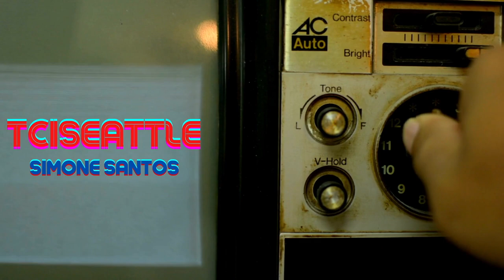SPIRIT IMAGES CAPTURED ON TV (Transimagem/Psicoimagenes/Transimage) RL109 - TCISEATTLE-Simone Santos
ITC images/Transimagens

METHOD: VIDEO LOOP FEEDBACK BY KLAUS SCHREIBER (A PROMINENT TRANSCOMMUNICATOR) ON THE TUBE TV AND THE LED TV USING ONE REGULAR CAMCORDER DOING THE VIDEO LOOP AND AN INFRARED CAMCORDER RECORDING ON THE MOVIE SETTING.